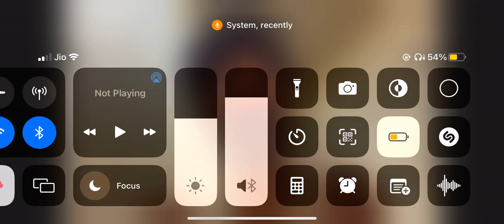😭😭Paras Official Ko Mara | Paras Official Ko Kisne Mara | Paras Official Daku 💔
Bhai kasam se kya bolu bss video esliye banai ki dua kro paras bhaiya thik ho jaye and police tk video pahuche 🙏🏻